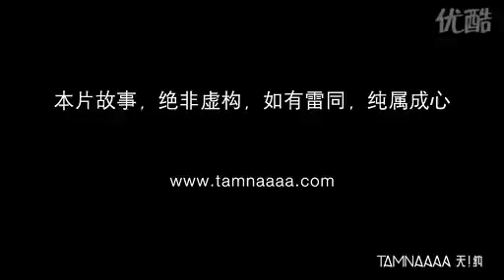广告说啥我信啥【之五】胃痛 死大叔I believe in advertising stomach dead uncle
广告说啥我信啥【之五】：胃痛 死大叔I believe in advertising Yam Han [of five] stomach dead uncle.flv